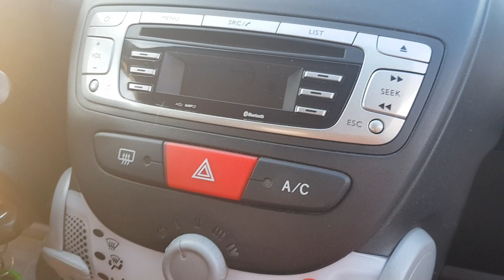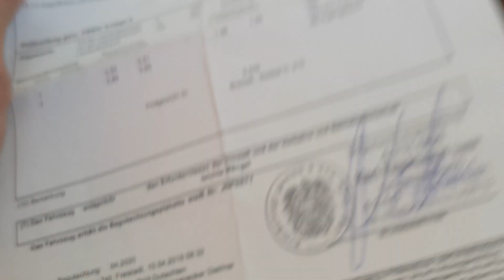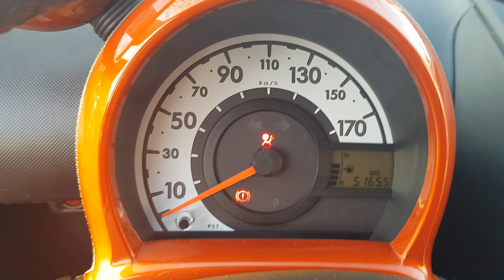Toyota Aygo 1.0 AC Plus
Rendkívül szép esztétikus egyedi megjelenésű Toyota Aygo 1.0 sok gyárri extrával alufelnivel új gumikkal és lemezfelnire szerelt télikerék garniturával eladó. Összes gyári kulcs leinformálható kevés kilométerfutás, tökéletes kifogástalan állapot.